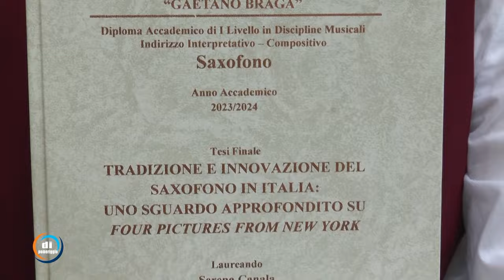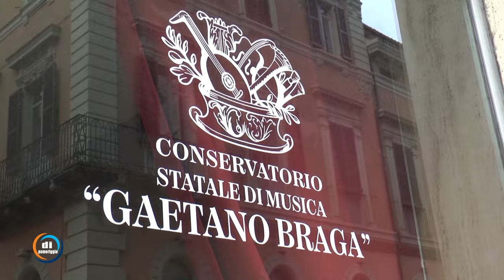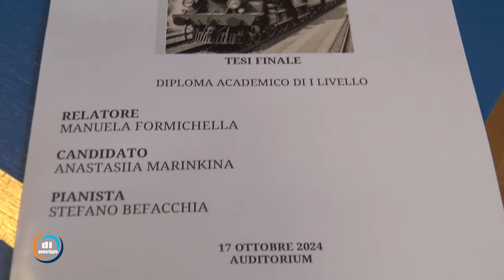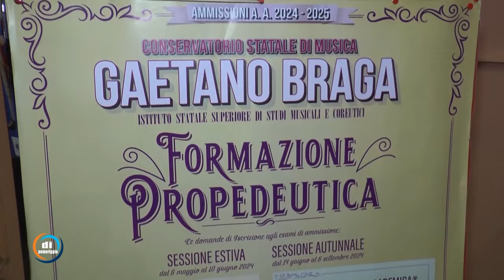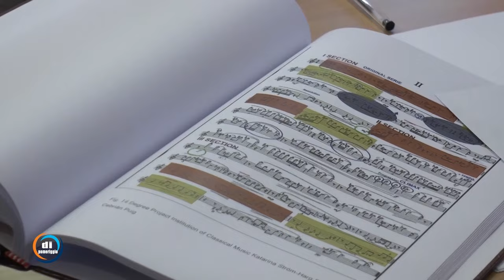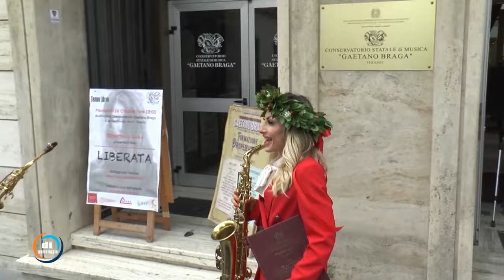Di pomeriggio - Voci dal Braga: il giorno delle lauree